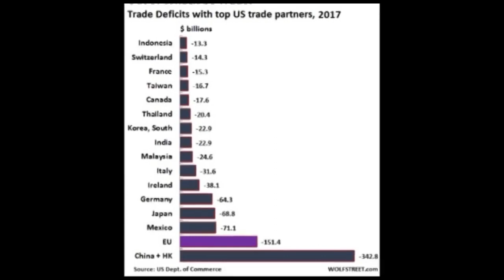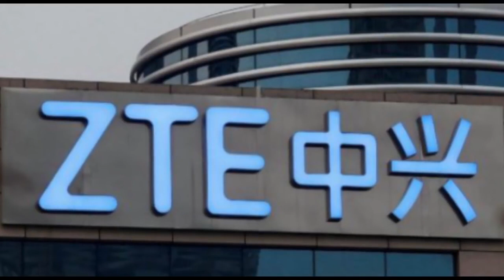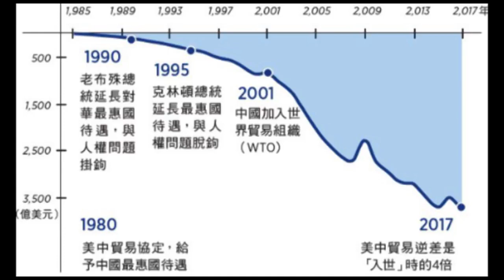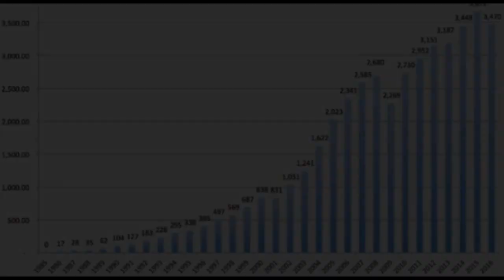【热门】美中贸易战重挫习近平的全球战略 Y